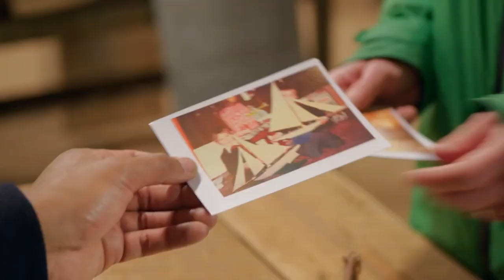Will Is All At Sea With Broken Boat | The Repair Shop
Today on board the good ship Repair Shop, a customer has a knotty nautical problem that leaves furniture restorer Will Kirk all at sea.